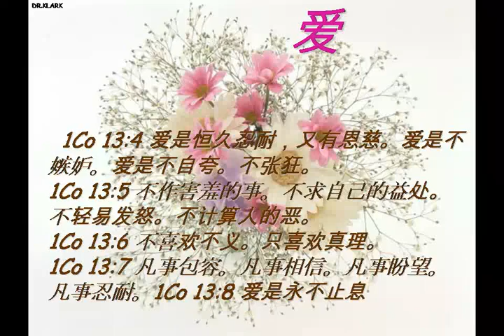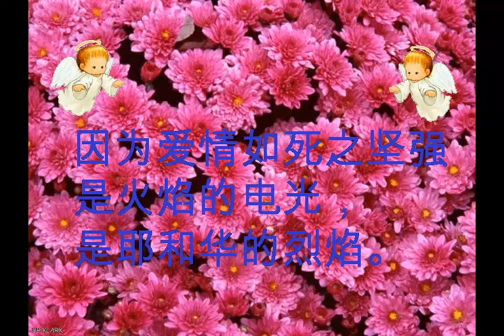FOR MY WIFE